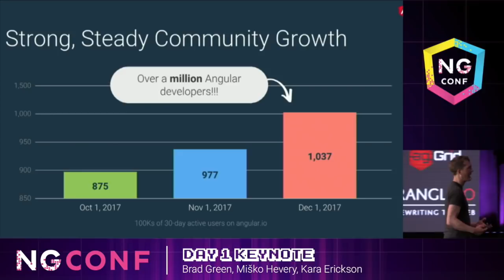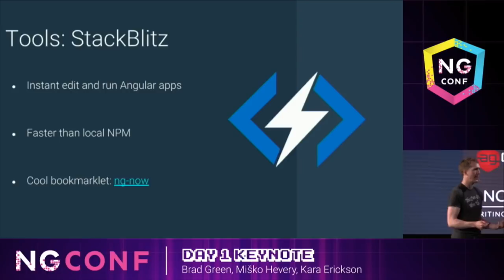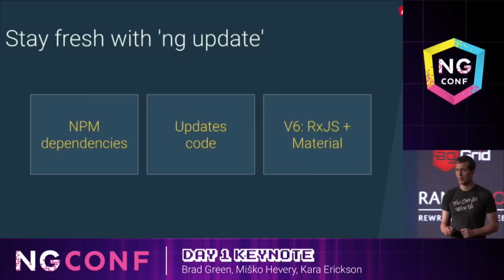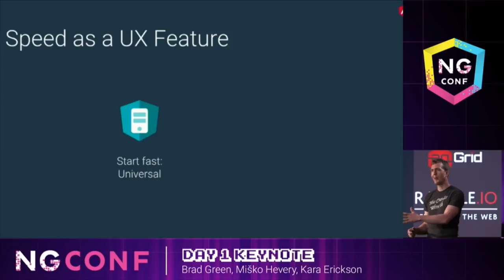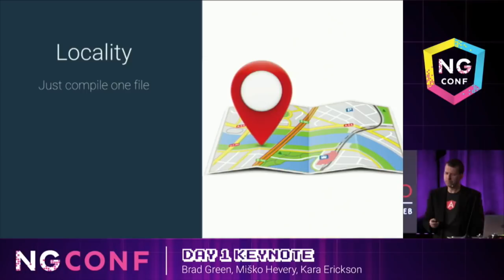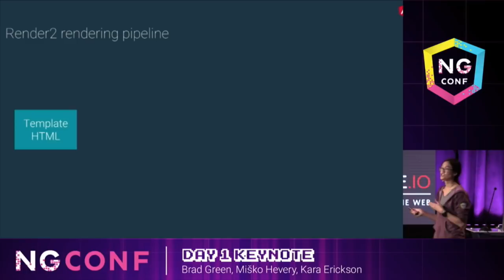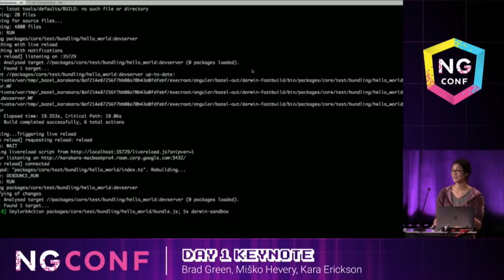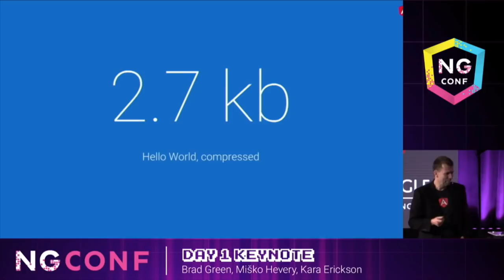Day 1 Keynote - Brad Green, Miško Hevery, Kara Erickson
ng-conf is a two day, single track conference focused on delivering the highest quality training in the Angular JavaScript framework. 1500+ developers from across the country will converge on beautiful Salt Lake City, UT to participate in training sessions by the Google Angular team, and other Angular experts. In addition to the invaluable training, ng-conf will deliver a premier conference experience for attendees, providing opportunities to network with other developers, relax at social events, and engage in some of the unique entertainment opportunities available in Utah.